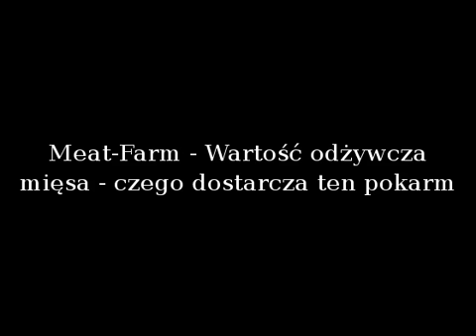Wartość odżywcza mięsa - czego dostarcza ten pokarm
Meat-Farm